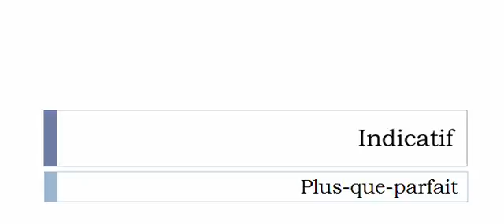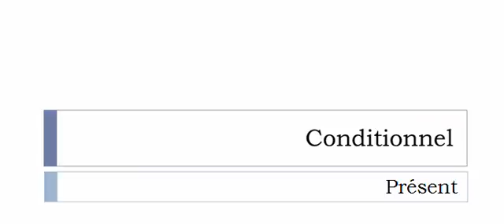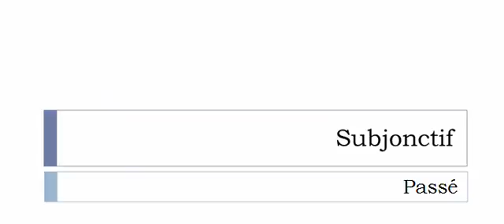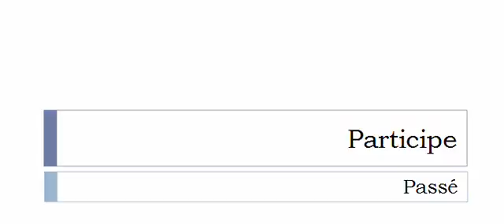เรียนรู้ภาษาฝรั่งเศส = การผันคำกริยา = Perméabiliser